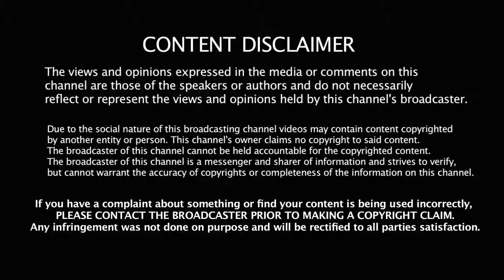Jessica McCaskill Dethrones Cecilia Braekhus; David Benavidez Loses Title on Scale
EP. 36  ChampionsHeart You Can't Play Boxing - Marc Abrams BOXING NEWS for the week of August 17th,2020

Rolando Romero got a gift win over Jackson

David Benavidez losses title on the scale but wins easily over Alexis Angulo

Jessica McCaskill THE NEW QUEEN OF BOXING makes history and dethrones the First Lady Cecilia Braekhus

Michael Conlan, Carl Frampton score KOs, Israil Madrimov Should have gotten one.

Photograph: Ed Mulholland/Matchroom

Amanda Westcott/Showtime